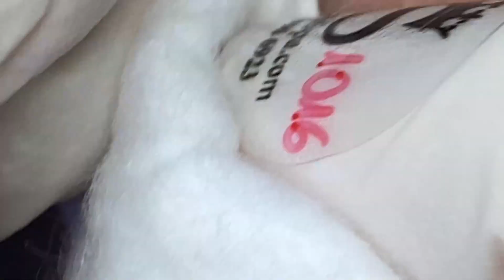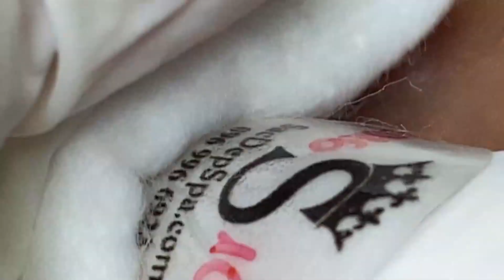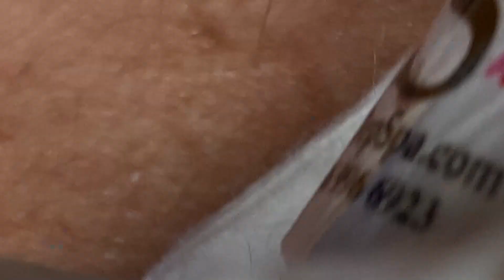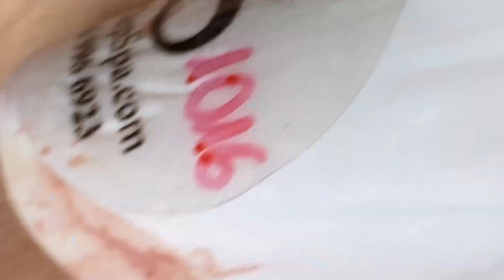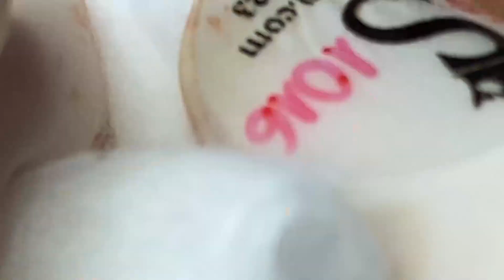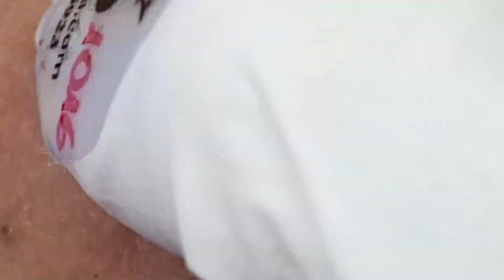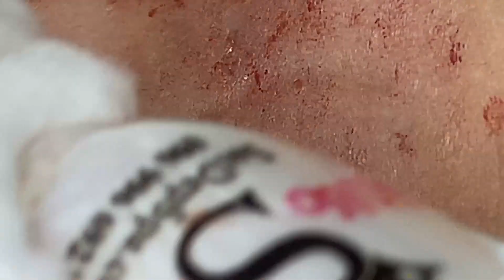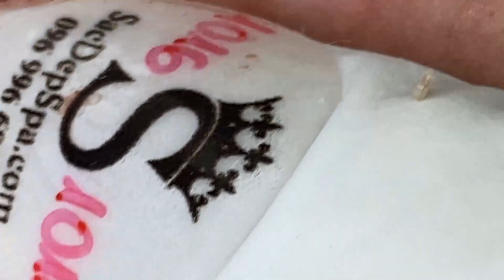𝐄𝐧𝐣𝐨𝐲 𝐄𝐯𝐞𝐫𝐲 𝐃𝐚𝐲 𝐖𝐢𝐭𝐡 𝐍𝐡𝐚𝐭 𝐁𝐚𝐧𝐠 𝐒𝐩𝐚 𝐍𝐞𝐰 𝐕𝐢𝐝𝐞𝐨𝐬 #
IMG 1576 tr v